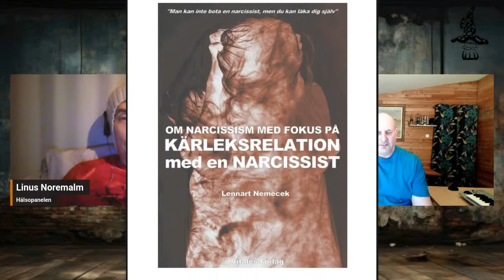Boktips om narcissism - Ny bok av Lennart på Vitales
Fick äran att medverka i en live-sändning med Linus Noremalm på hans Youtubekanal Hälsopanelen, om ämnet Narcissism i samband med nya boken "Narcissism med fokus på kärleksrelationer med en narcissist".